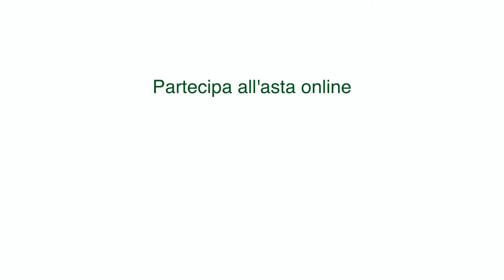Non lasciamo soli i nostri anziani. Toni Capuozzo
L'inconfondibile voce del giornalista e scrittore, Toni Capuozzo, invita a donare al Fondo Golden Age, per non lasciare soli i nostri anziani.
Il ricavato dell'asta sarà devoluto al Fondo Golden Age.